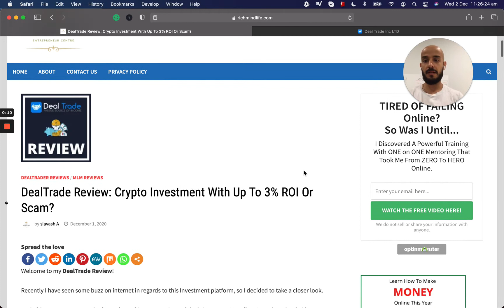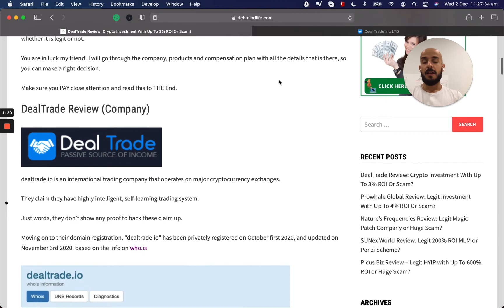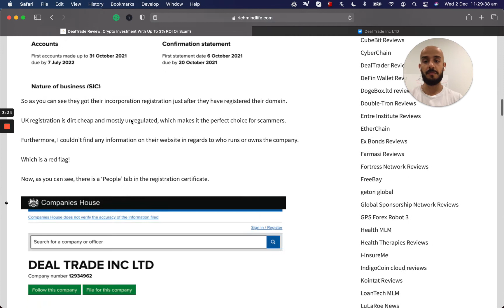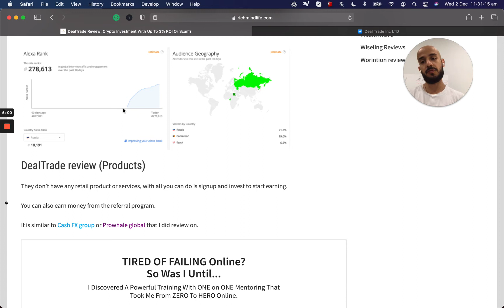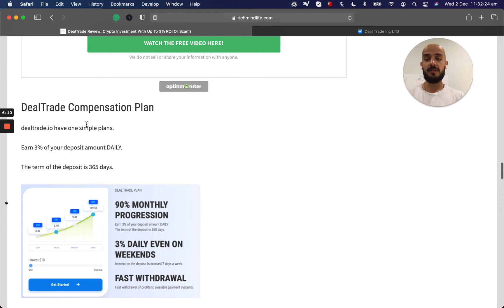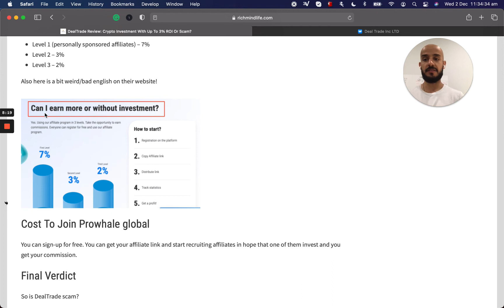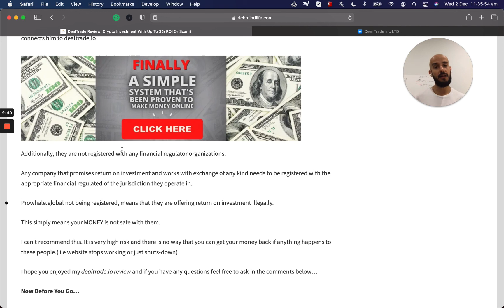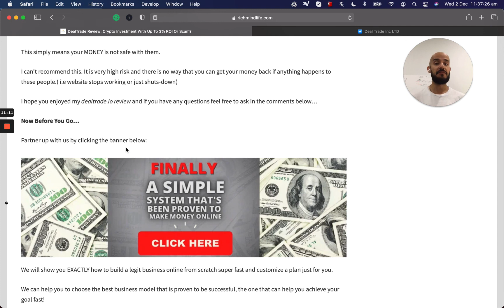DealTrade Review: Crypto Investment With Up To 3% ROI Or Scam?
Remember this is COMPLETELY unbiased, so pay close attention...

Welcome to my DealTrade Review!

Recently I have seen some buzz on internet in regards to this Investment platform, so I decided to take a closer look.

Probably someone approached you about this opportunity and the juicy up to 3% Daily ROI and you landed here to see whether it is legit or not.

DealTrade Review (Company)
dealtrade.io is an international trading company that operates on major cryptocurrency exchanges.

They claim they have highly intelligent, self-learning trading system.

Just words, they don’t show any proof to back these claim up.

DealTrade review (Products)
They don’t have any retail product or services, with all you can do is signup and invest to start earning.

You can also earn money from the referral program.

DealTrade Compensation Plan
dealtrade.io have one simple plans.

Earn 3% of your deposit amount DAILY.

Referral Commission
DealTrader offers commissions of up to 7%.

Referral commissions are paid out as a percentage of investments made across these three levels:

★☆★ Rich Mind Life ★☆★